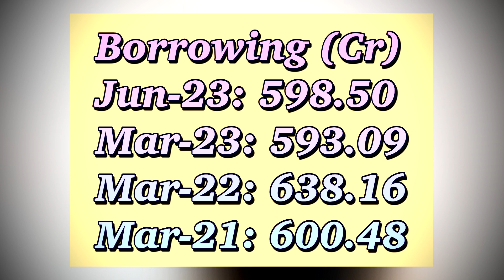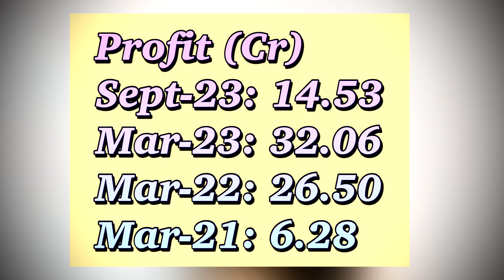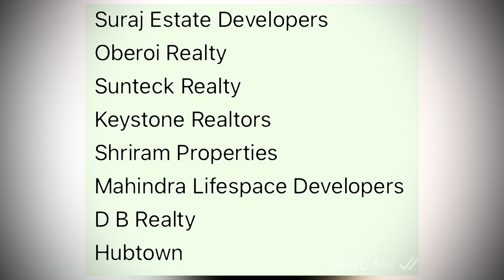Suraj estate developers ipo | ca pradeep rajput